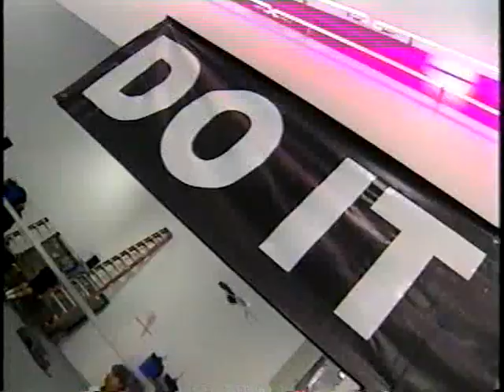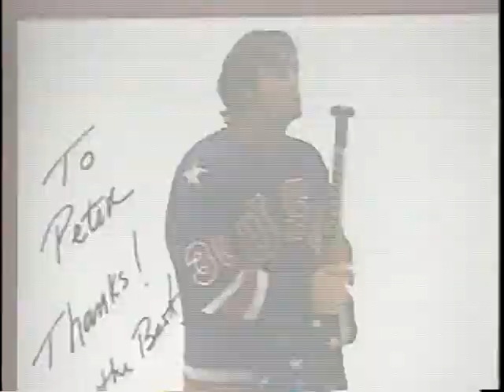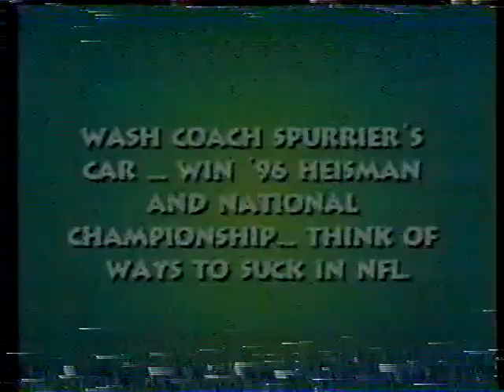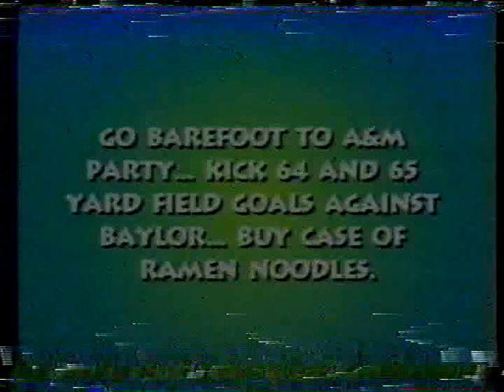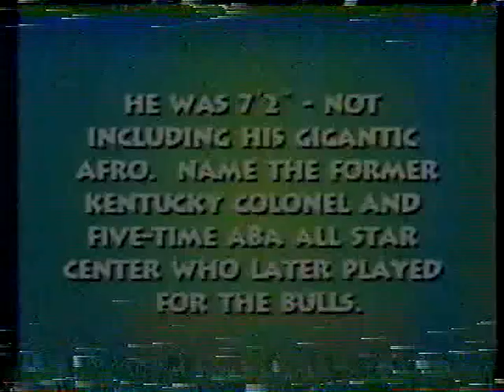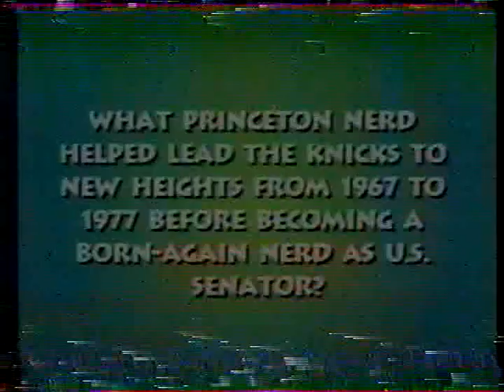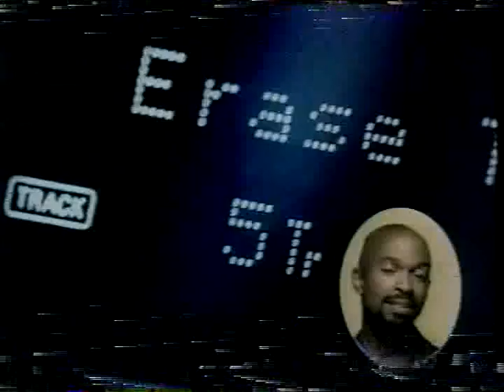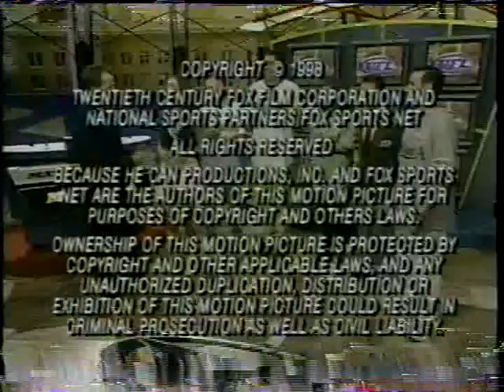Mo Vaughn & Jim Craig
Peter Rappoli training former American League Baseball's MVP Mo Vaughn and former Olympic Hockey Gold Medalist Jim Craig.